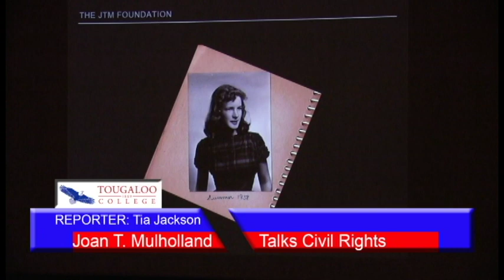Joan T. Mulholland pkg 2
Tougaloo College and Black History